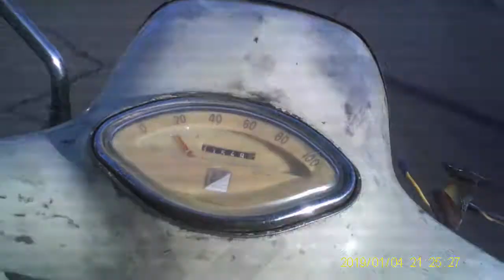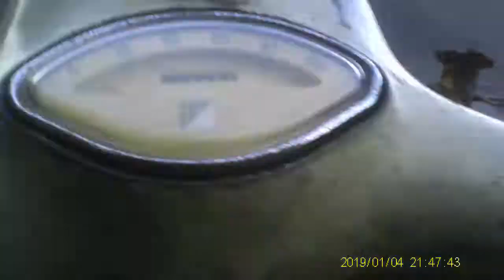12 12 20 Scooterday! Repair and Ride.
Been slacking on fixing the throttle cable I busted a while back but today was the day. Actually today was just a perfect scooter day, sprayed a cowl for the Allstate, got a jet for the Spree (better, not right, more on the way), and getting out for a short jaunt on a sunny day in December. Cheers!